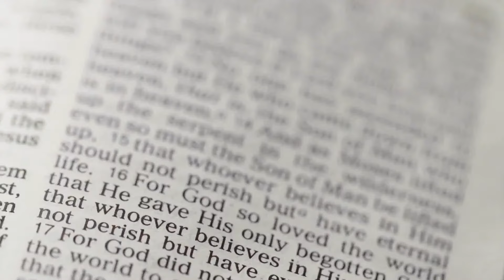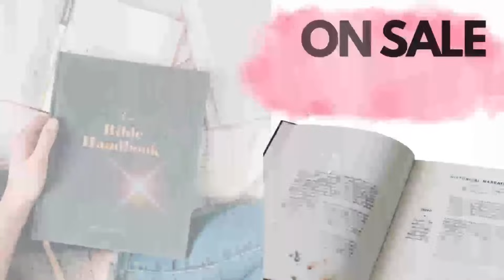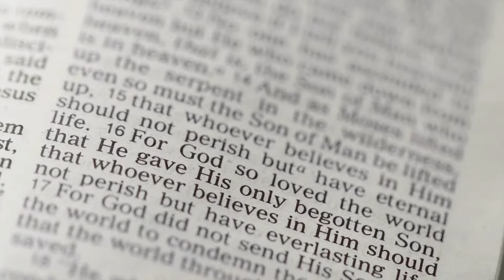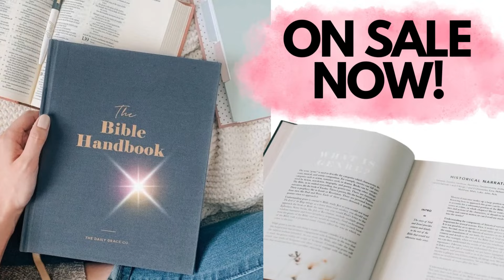The Shocking Truth Revealed in the COGIC/Mormon Scandal: Religious Activity & Biblical Anemia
In this video I will be circling back to discuss a few points that I failed to address in my last video on the Church of God in Christ’s decision to partner with the LDS church and then the subsequent withdrawal.

This livestream will address two pathologies that I have discovered from this ordeal: Religious activity and Biblical anemia. I will define what it means to be religiously active and biblically anemic. I will use this video as an opportunity to exhort believers to examine themselves, to encourage others and to be found faithful.

You don’t want to miss this livestream.

Suggested Resources:
**What Do We Believe
**Knowing The Living God

Gear I Use: 📸 Camera #1 Canon EOS M50 Mark II
📸 Camera #2, #3, Canon EOS M200
🎛️ Atem Mini Pro Iso
🔊Audio Interface: Audio Interface with DJ Mixer and Sound Card, Maonocaster Portable ALL-IN-ONE